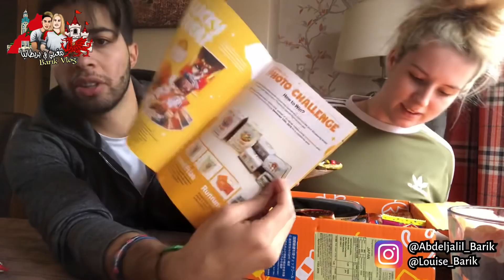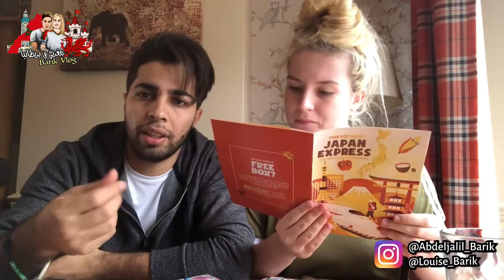علبة كبيرة جات من كوكب اليابان شوفو شنو فيها TokyoTreat Japanese Candy